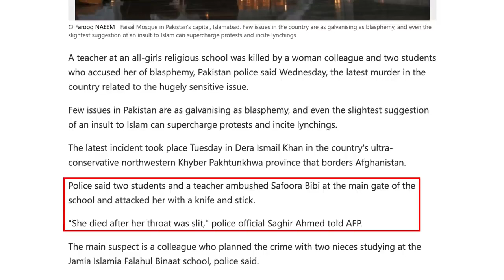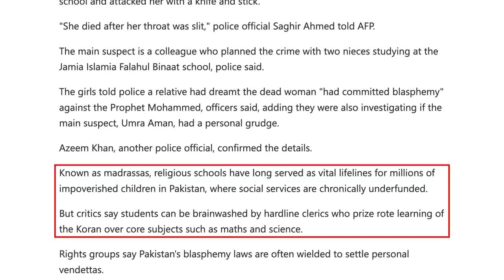Teacher Murdered after Student DREAMS She Committed Blasphemy: The Death of Safoora Bibi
After a student in Pakistan DREAMED that a teacher named Safoora Bibi committed blasphemy against Muhammad and the Quran, two students and another teacher attacked and killed Ms. Bibi. Are we allowed to criticize Pakistani blasphemy laws yet, or will we still be accused of Islamophobia?